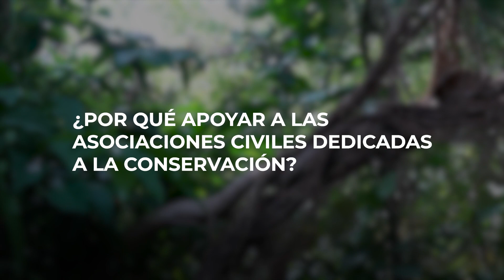Fauna Digna| Cancún | Entrevista x Cancun Sailing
Como parte de nuestras actividades de educación ambiental, visitamos Fauna Digna, una asociación muy popular y querida en Cancún que se dedica a rescatar, rehabilitar y reinsertar a fauna silvestre en la Riviera Maya.
 Esta asociación nos ayudó a rescatar un aguilucho que cayó de su nido en nuestra marina Las Perlas, así que aprovechamos para conocer su historia y darles un espacio de comunicación que permitiera hacer llegar a más personas su increíble e importante labor.